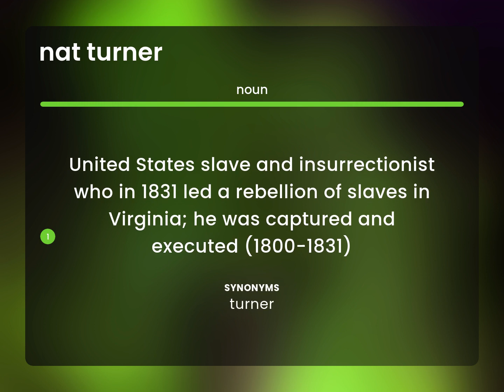Nat turner — definition of NAT TURNER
What is NAT TURNER definition?

Susan Miller (2023, May 14.) Meaning of Nat turner